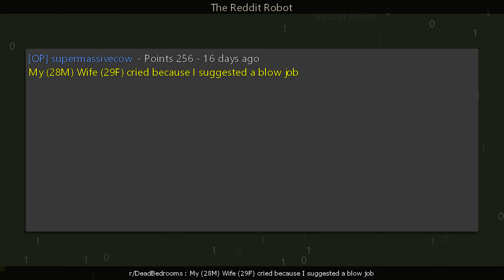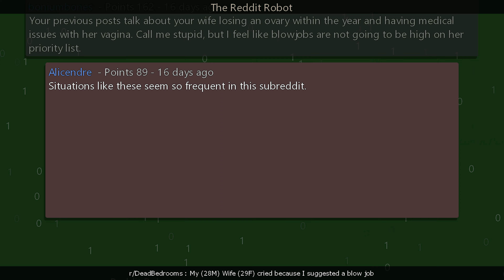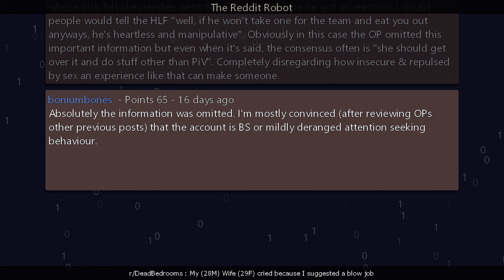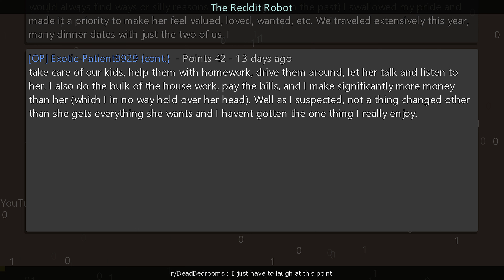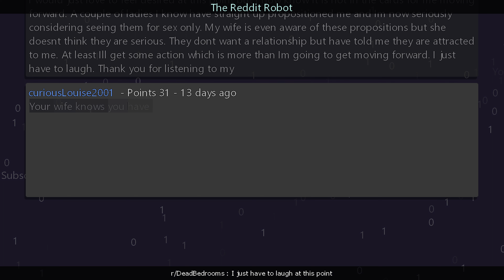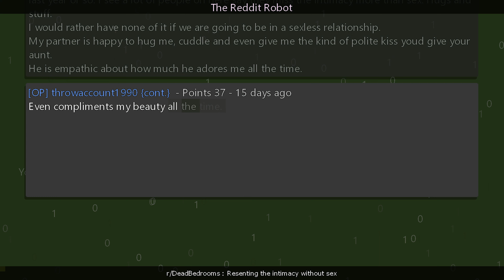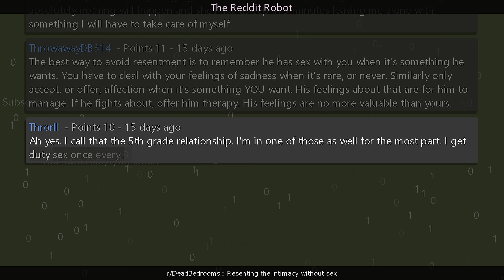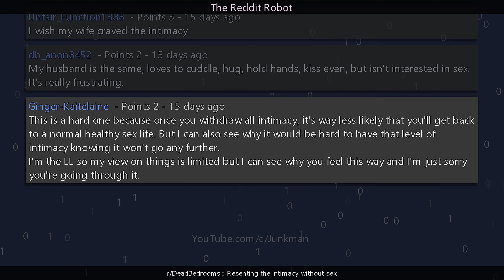r/DeadBedrooms - [18+] My (28M) Wife (29F) cried because I suggested a blow job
Information
Creation Date: 8/28/2023 10:52:46 PM
Subreddit: r/DeadBedrooms

Timestamps
00:00:00 My (28M) Wife (29F) cried because I suggested a blow job
00:03:55 I just have to laugh at this point
00:09:08 Resenting the intimacy without sex
00:13:23 Outro